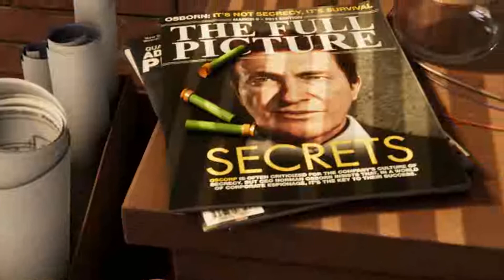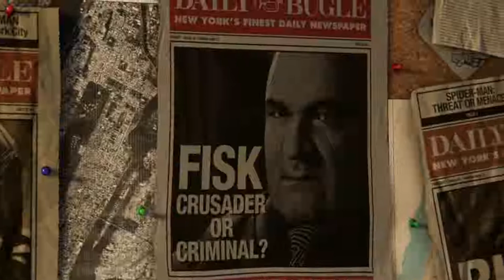Opening Gameplay - Spider-man - PS4 -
Its a new day and with that comes a new game? Idk Anyway, today we are going to be starting up Spider-man on the PS4. Not sure if I will do a full lets play for the whole game or not will just have to see.
Anyway Let's Swing on in XD